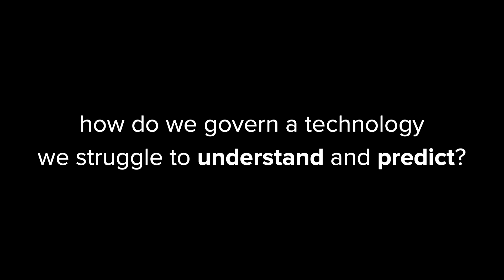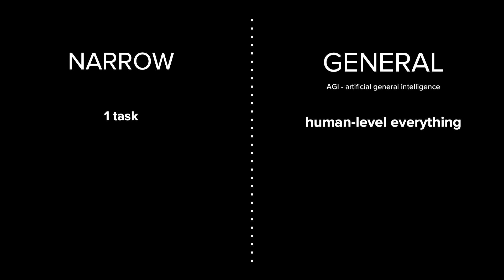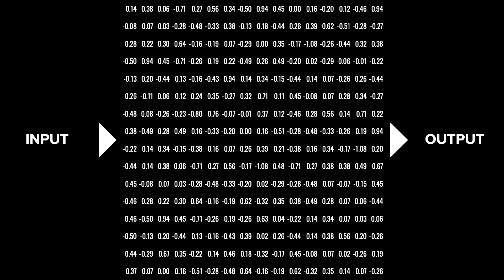How to Govern AI — Even If It’s Hard to Predict | Helen Toner | TED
No one truly understands AI, not even experts, says Helen Toner, an AI policy researcher and former board member of OpenAI. But that doesn't mean we can't govern it. She shows how we can make smart policies to regulate this technology even as we struggle to predict where it's headed — and why the right actions, right now, can shape the future we want.

Follow TED!